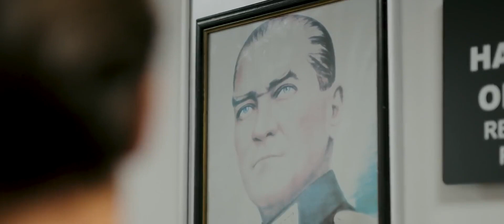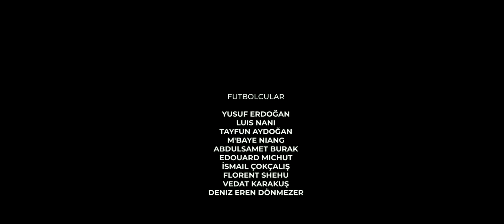Adana Demirspor Cumhuriyet Valsi için sahadayız